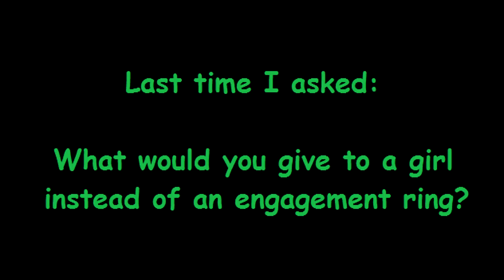8th Wonder of the World?